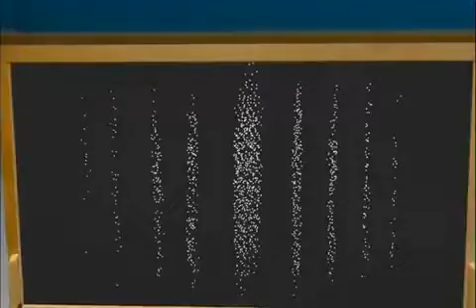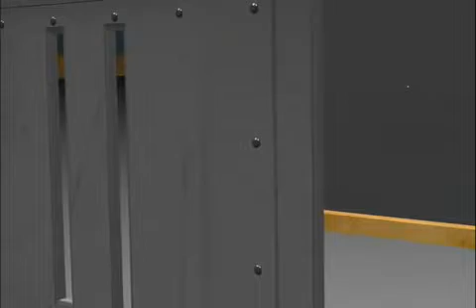The most beautiful experiment in physics - L'esperimento di fisica più bello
Language English, YouTube subtitle in italiano. Nel 2002 la rivista Physics World fece un sondaggio per scegliere l'esperimento più bello. Vinse quello sull'interferenza di elettroni singoli. Questo video spiega in modo semplice e divertente di cosa si tratta.